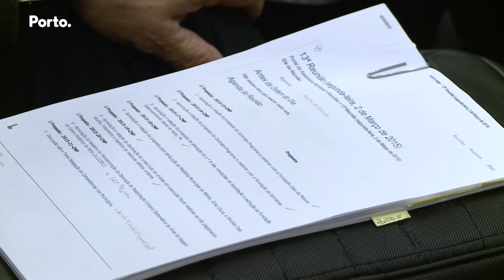Assembleia Municipal | Medalha Municipal